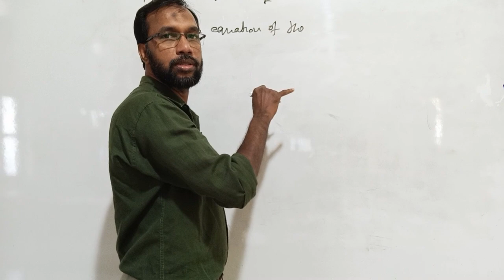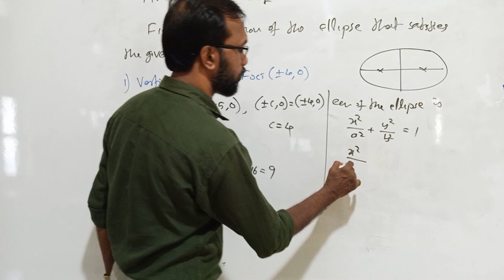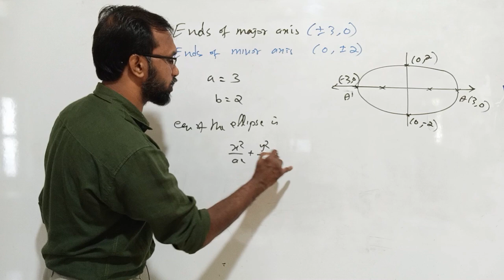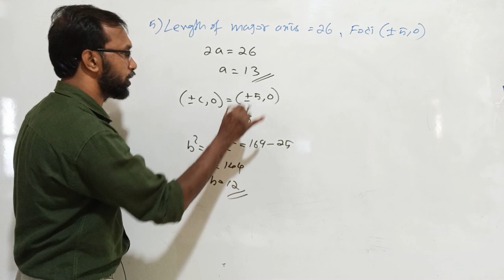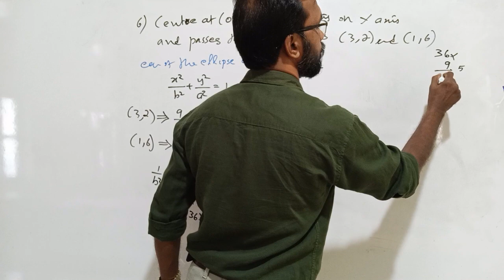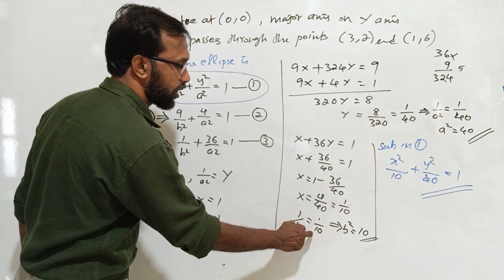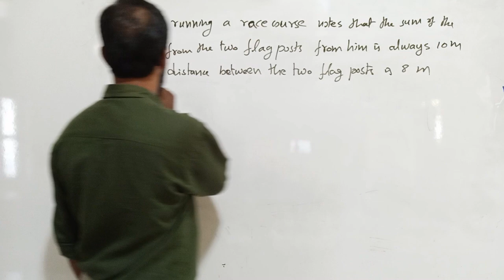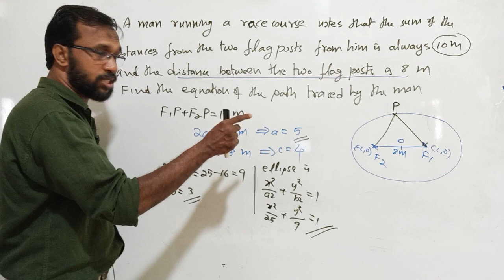Conic Sections Equation | PART 7 | PLUS ONE MATHEMATICS | MALAYALAM | HSE KERALA